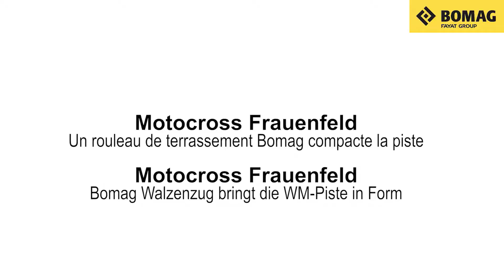MXGP Motocross Frauenfeld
Motocross Frauenfeld - Un rouleau de terrassement Bomag compacte la piste

Motocross Frauenfeld - Bomag Walzenzug bringt die WM-Piste in Form